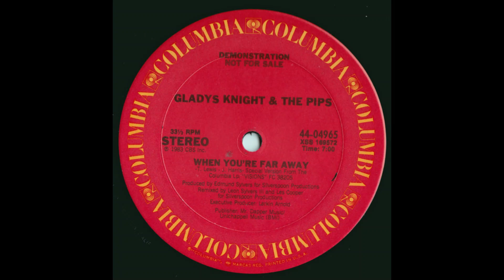Gladys Knight & The Pips-When you're far away 1983 "12''Version"